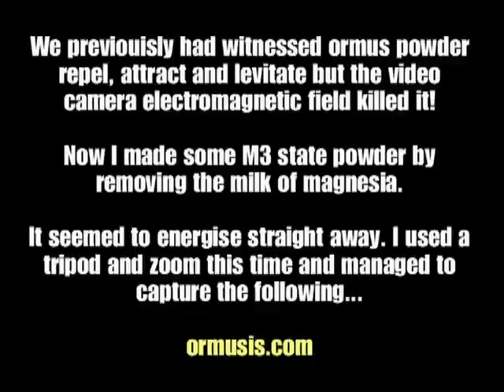Ormus M State Powder Gravity Effects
Ormus powder repelling and attracting, I believe it absorbs energy and then discharges it causing it to fly around ther container.